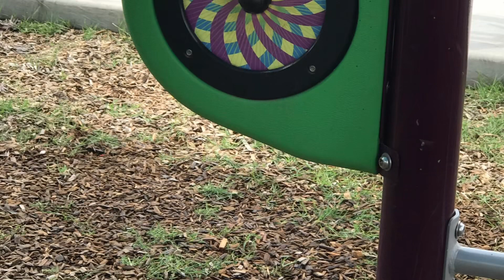It’s the lil things prioritize your happiness